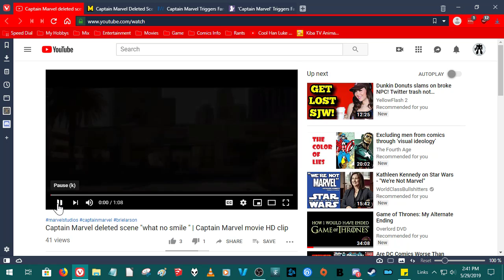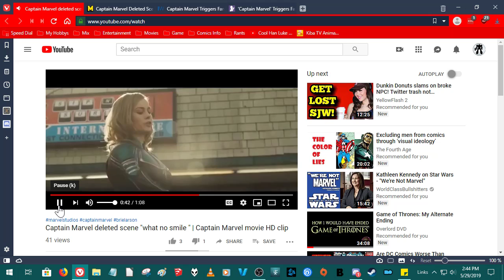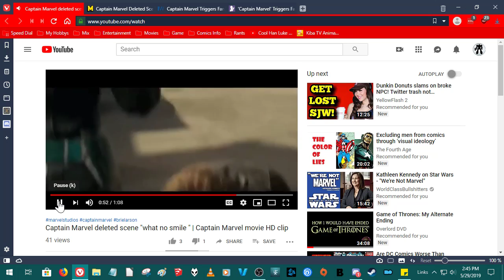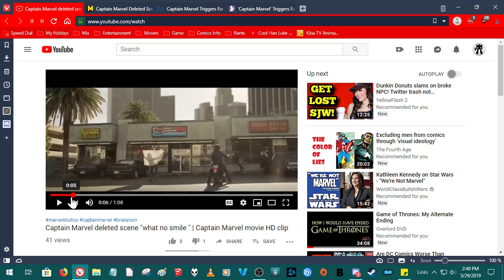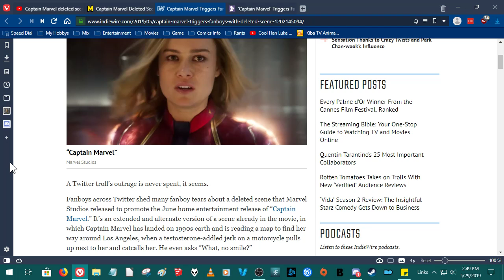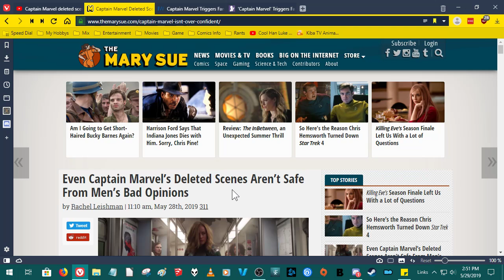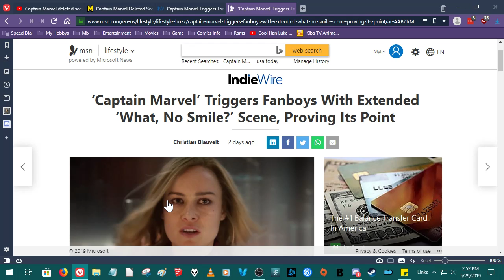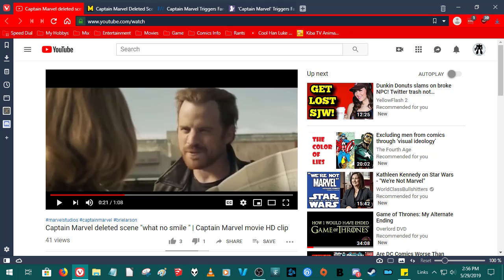Captain Marvel Shills Continue to Protect Captain Marvel. I'm At my End with mainstream.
Shills will be shills. I will be me. Super Otaku Jack of Many Trades.